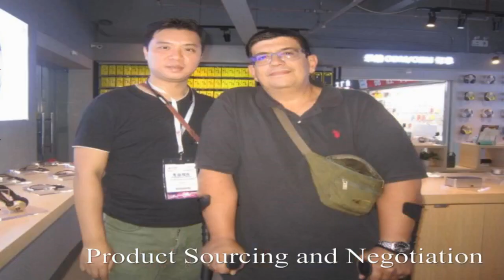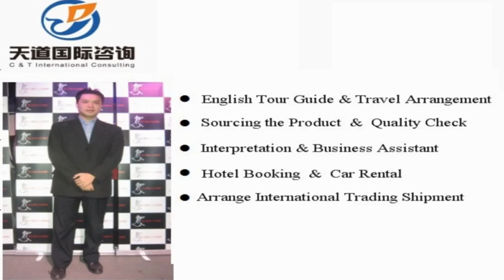Hailin Interpreter China/Hailin Translator Private Interpreter/Business Interpreter in Hailin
Vchat: huangyiyun328
Skype: michael_328_2

Hi, This is Michael,  a professional interpreter/translator, sourcing agent, business assistant, personal travel tour guide in Hailin city, Heilongjiang Province, China.

Our Detailed Services:

1. Sourcing--could guide you to the wholesale markets and factories for sourcing products with your price and high quality easily !

2. Quality control -- to stay in factory during manufacture to make sure the factories are according to the request production from your side.

3.Shipping -(Express/Air/CONTAINER) -- arrange shipment and work out customs documents and certificates such as packing list,commercial invoice,Certificate of Origin

4. Translation & Interpretation -- follow customer to any city in China ,be your own translator or interpreter. Conference Interpretation(simultaneous/consecutive interpretation),etc.

5. Business Assistant – manage day-to-day operations of business and help keep everything running smoothly.

6. Market research Service: gather information about target markets for our client for helping their business strategy.

7. Travel Arrangement and Plan:  Provide the best itinerary for our client’s trip.

8. Personal tour Guide Service: Provides assistance, information on cultural, historical and contemporary heritage to people on organized tours

9. Car rental—driver service and car pick up anywhere in every city of China.

10. Flight & Train Booking

11. Hotel Booking

12. Business Consultant:  provides professional or expert advice in the fields like Marketing, Export and Import, Human Resource, Public Relationship, Government Policy, Marketing Research, Company Set Up.

Wechat: huangyiyun328
Skype: michael_328_2